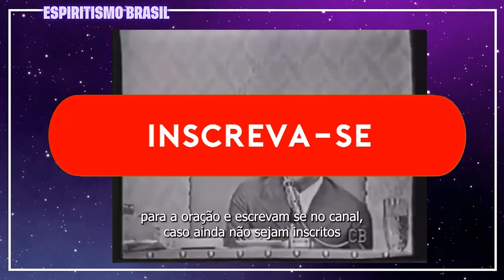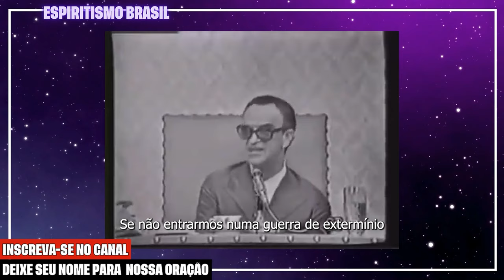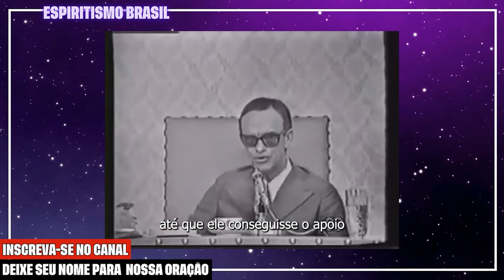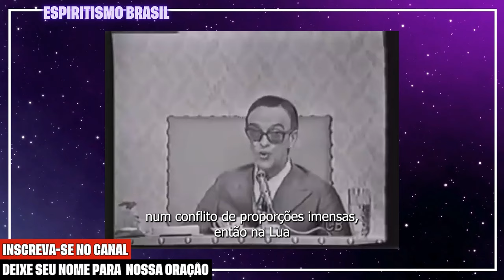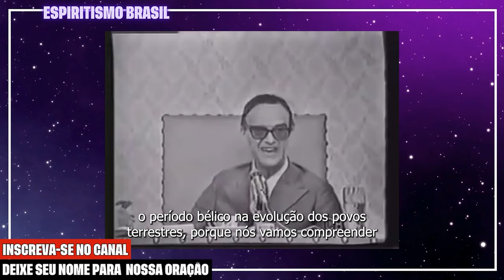CHICO XAVIER REVELA QUANDO OS EXTRATERRESTRES IRÃO FAZER CONTATO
O Espiritismo começou a ser interpretado e codificado por Allan Kardec no século XIX, trazendo uma nova visão sobre a relação entre o mundo espiritual e o mundo material. No Brasil, o Espiritismo encontrou um terreno fértil e se desenvolveu com grande vigor, destacando-se figuras notáveis como Chico Xavier e Divaldo Franco.

Chico Xavier, através de suas obras e cartas psicografadas, trouxe conforto e esperança a inúmeras famílias, proporcionando mensagens de seus entes queridos já falecidos. Divaldo Franco, por sua vez, é conhecido por suas palestras e livros que elucidam os ensinamentos espíritas, promovendo a caridade e o amor ao próximo. As cartas psicografadas, práticas comuns dentro do Espiritismo, têm desempenhado um papel crucial ao ajudar muitas pessoas a lidarem com o luto e a encontrar consolo em suas perdas, oferecendo uma ponte de comunicação entre o plano espiritual e o terreno.